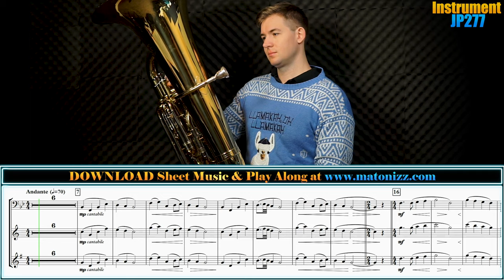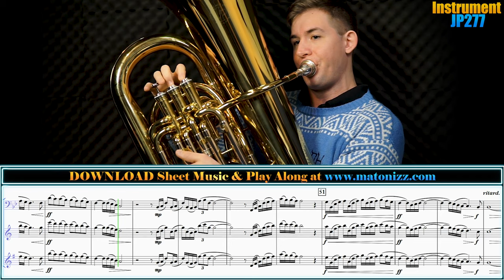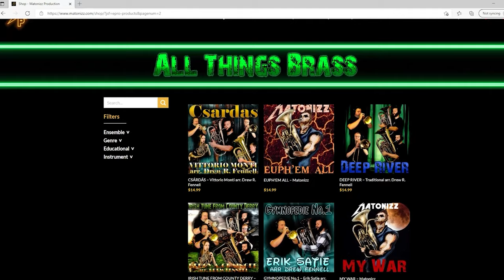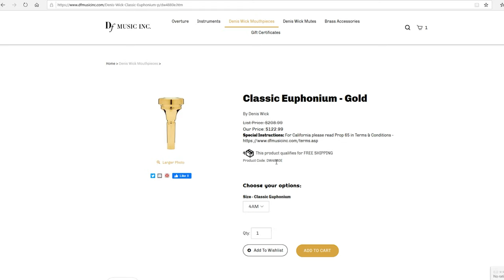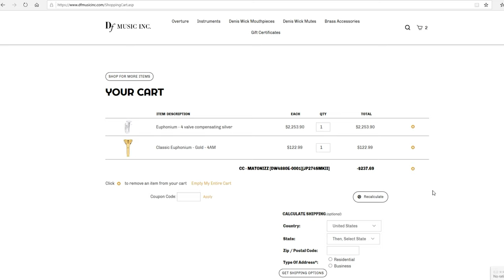HANUKKAH TUBA SOLO "Ma'oz Tzur (Rock of Ages) מָ עוֹז"צוּר". Sheet Music Play Along!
Hi BrassNation! We'd like to wish everyone celebrating a Happy Hannukah with this gorgeous Tuba Solo recorded for you by amazing Brian Kelley. "Ma'oz Tzur/מָ עוֹז"צוּר ("Rock of Ages") arr Drew Fennell comes in two keys to cater to any instrument combination and range comfort. SHEET MUSIC & PIANO BACKING TRACKS Are Available for DOWNLOAD

Voldyne 5000:

0:00 - Ma'oz Tzur (Tuba Solo in Bb Major)
3:33 - Sheet Music Download
4:33 - Instruments we Use
5:07 - Thank You